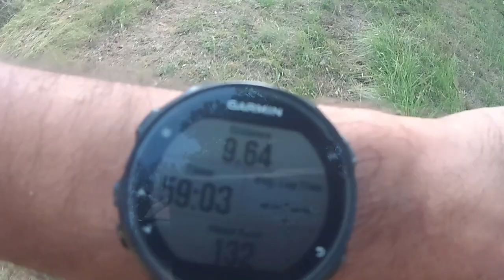Trailrun South of France, Pyrenees, BEAUTIFUL VIEWS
Footage from a trailrun in the south of France with beautiful views on the Pyrenees. 16km (10 miles) with 570m (1871 ft) of elevation gain.

*My trail shoes
*My camera